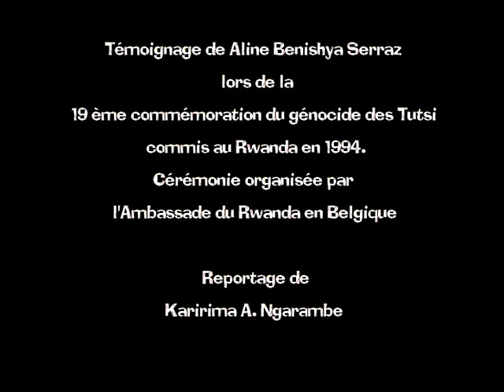Message d'espoir : Aline Benishya serraz / IGIHE-Belgique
Témoignage de Aline Benishya Serraz lors de la 19ème commémoration du génocide des Tutsi commis au Rwanda en 1994.
Cérémonie organisée par l'Ambassade du Rwanda à Bruxelles
Reportage de Karirima A. Ngarambe